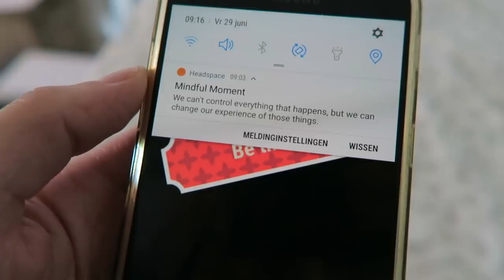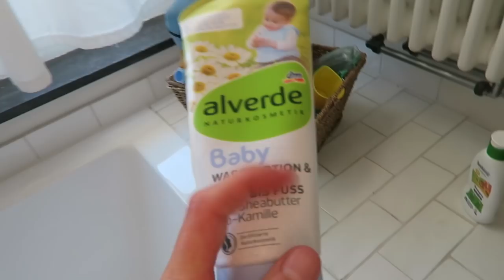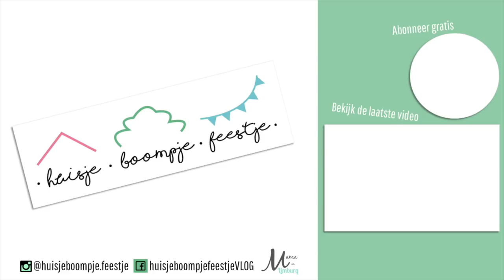A DAY IN THE LIFE OF A MOM | Dag en avond routine | Vlog #193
Een dagje alleen met de kids.. ook nog een dagje waarop ik pijn heb... Wat een respect levert dat op voor alleenstaande ouders!
Inclusief dag en avond routine